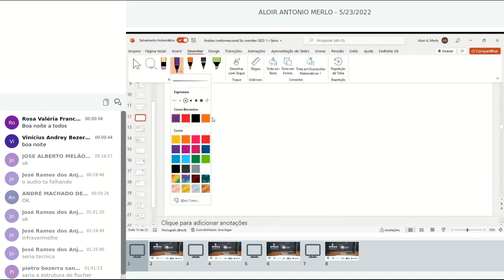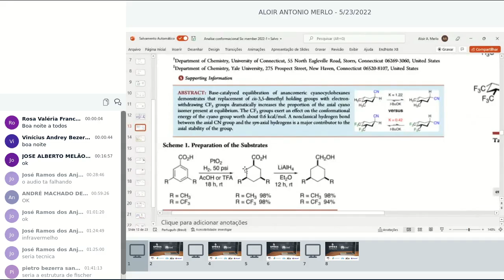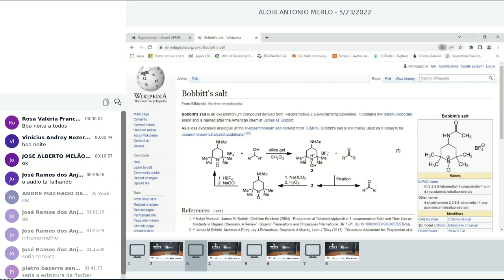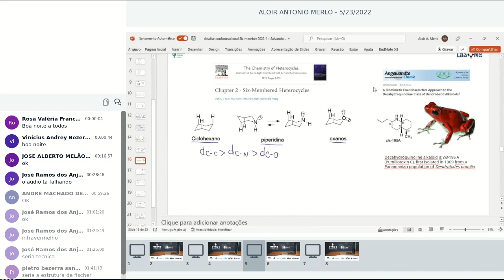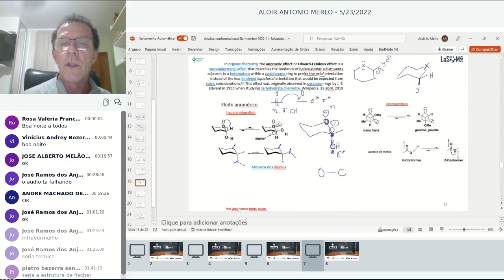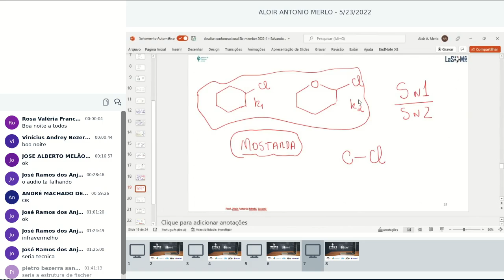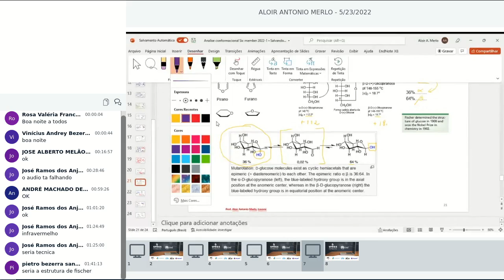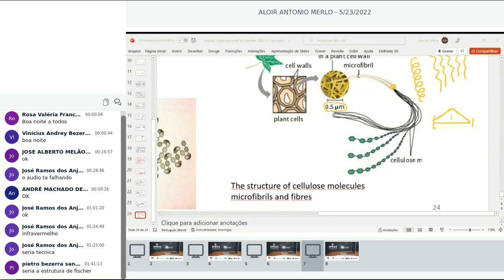Estereoquímica F meeting held on may 23 2022 21 54 utc